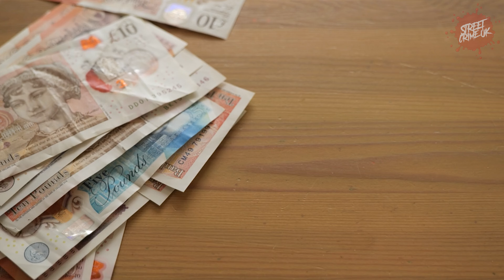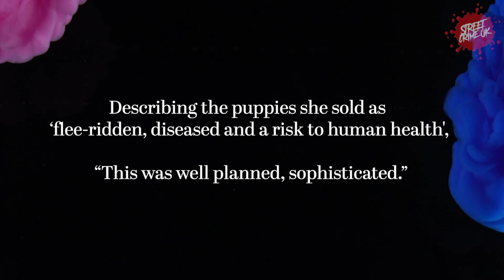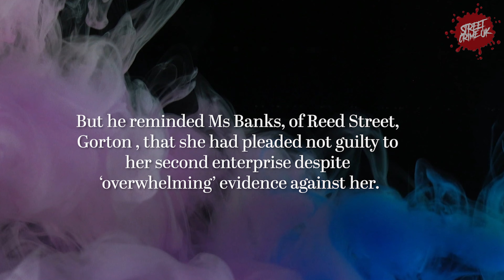Grace Banks - The Ex-Escort's Illegal Puppy Farm Scandal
Meet Grace Banks, an ex-escort whose life took a dark turn. She didn't just run an illegal puppy farm but did it alongside her brother, Julian King

Despite her distinctive groomed eyebrows, pouty lips, a Mercedes Benz, and six aliases, 29-year-old Grace was eventually discovered. A disgraced ex-escort found guilty of running an illegal puppy farm, she continued her heartless operation, selling sick puppies to unsuspecting families for as much as £600.

Even as the authorities closed in, Grace and Julian relentlessly carried on with their cruel and illicit operation. Yet, every story has its end - and you won't believe how this one concludes.

Ready for another gripping journey through the underbelly of UK's street crime scene?

At Street Crime UK, we're committed to bringing you the raw and real stories from the UK's street crime scene.

Join us as we uncover the unfiltered reality of crime in the UK. Be vigilant, stay informed, and stay safe!

Grace Banks, 29, was rumbled despite having six aliases - partly because of her distinctive groomed eyebrows, pouty lips, and Mercedes Benz.

She was found guilty of running an illegal puppy farm with her brother Julian King but continued to sell sick puppies to unwitting families for as much as £600.

To Find Out More Please Click Above

We Are Dedicated To Pushing Boundaries When Bringing New Media And Content To Our Audience.